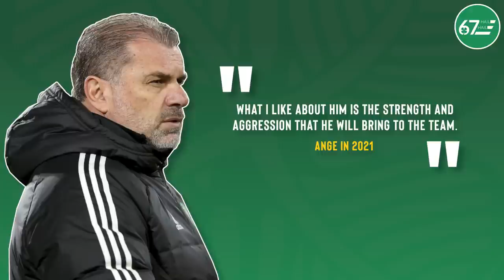“He’s a really exciting defensive player” | Japanese expert Sam Robson on Tomoki Iwata's Celtic move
Hamish catches back up with Japanese football expert Sam Robson for a chat about soon-to-be Celtic signing Tomoki Iwata.

You can find Sam on Twitter @FRsoccerSam